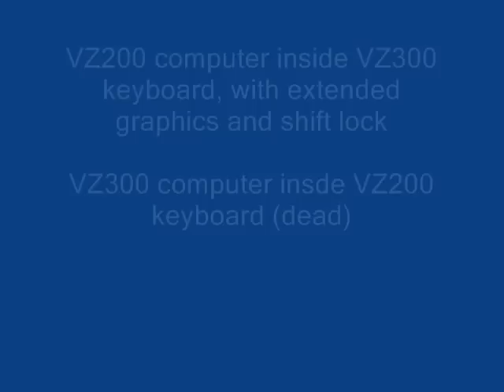VZ200 and VZ300 computers